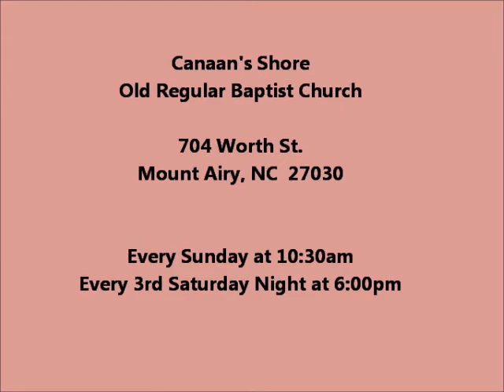Jeremy Newsom - Preaching at Canaan's Shore on 9-17-17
Jeremy Newsom preaching at Canaan's Shore Old Regular Baptist Church in Mount Airy, NC on 9-17-17.